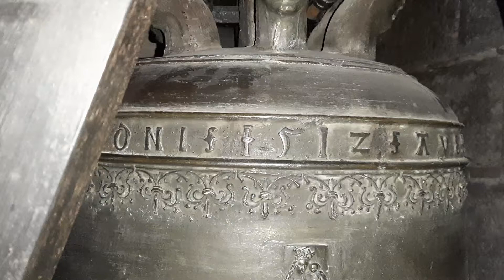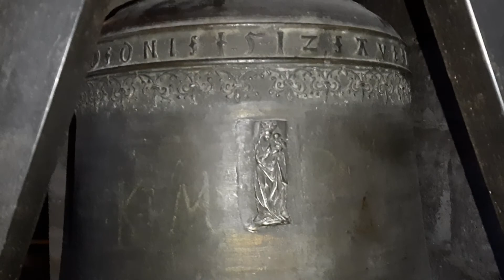ENNS/OÖ: Alte Glocke von der Basilka St Laurenz in Lorch/Enns von 1512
Vor 500 Jahren wurde das Deckengemälde in der Sixtinischen Kapelle in Rom ­feierlich enthüllt. Aus dem Jahr 1512 stammt auch die Glocke in der Basilika St. Laurenz – weniger farbenfroh, doch umso klangvoller.

Zu hören ist die im Kirchenraum abgestellte Glocke der
Basilika St Laurenz in Enns Lorch in Oberösterreich.

Die Glocke erklingt im Ton a´ und wurde 1512 von
Lienhart Rännacher in Passau gegossen.

Bis zum Jahre 1968 bestand das Geläute der Basilika aus 2
historischen Glocken die zusammen einen Halbton ergaben.
Aus diesem Grund wurde die kleinere beim Eintreffen der
Florianerglocken vom Turm genommen und neben der Orgel
abgestellt. Sie wird an hohen Feiertagen Angeschlagen.